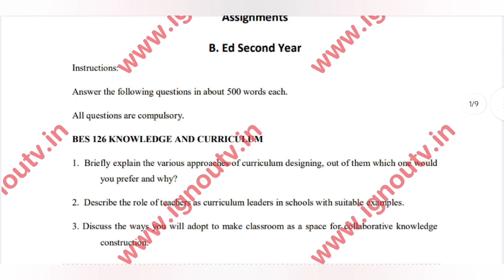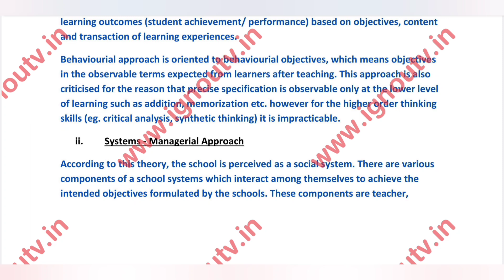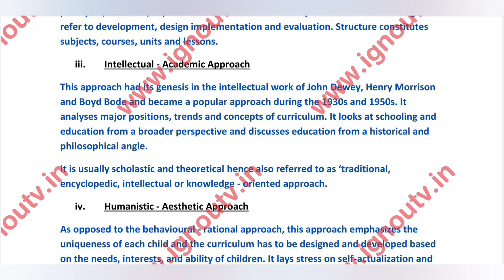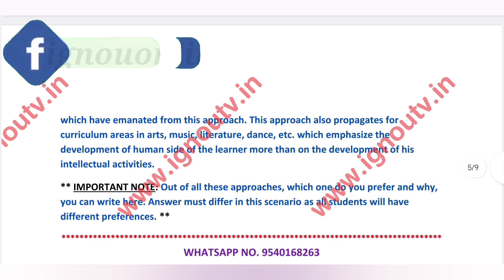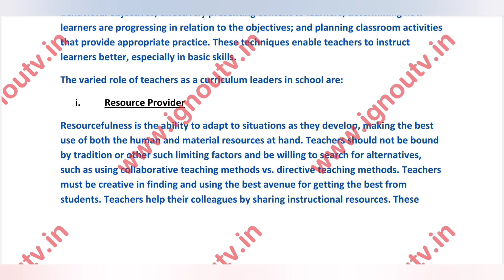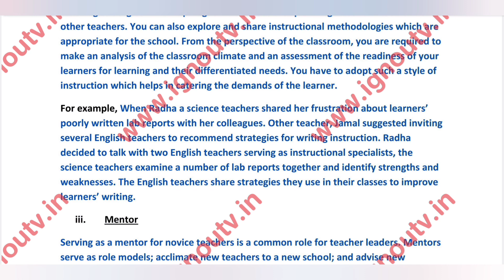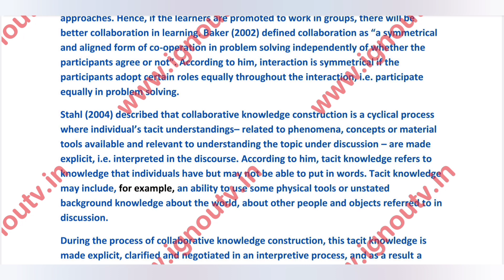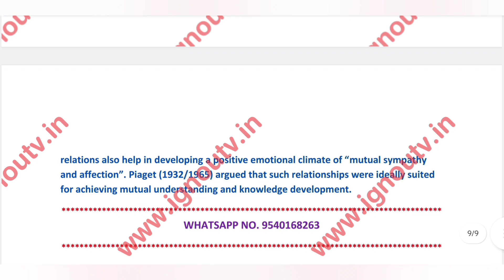IGNOU BES-126 Solved Assignment 2023-24 [FREE] || IGNOU BEd || IGNOU TV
Video Highlights
00:00 Intro
00:06 Question Paper
01:05 Front Page
01:30 Answers
11:03 Outro

Medium - English
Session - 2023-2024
Subject Code - BES-126
Subject Name - [ Knowledge and Curriculum ]
Programme Code - BEd [ Bachelor of Education ]

Answer the following question in about 500 words each.

Ques1.Briefly explain the various approaches of curriculum designing, out of them which one would
you prefer and why?

Ques2. Describe the role of teachers as curriculum leaders in schools with suitable examples.

construction.